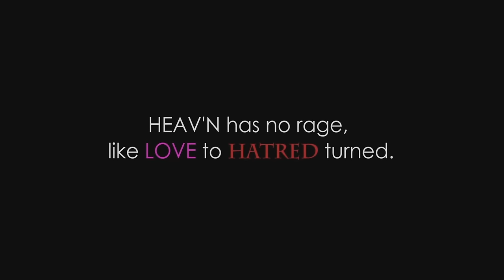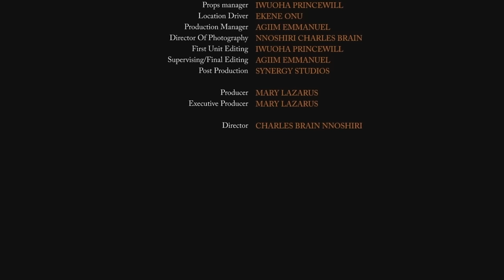LOVE AND PERFIDY - Nigerian Movies 2024 Latest Full Movies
A Love and  Romantic Nigerian Movie you don't want to miss, check out Love and Perfidy. If you're searching for Nigerian Movies 2024 Latest Full Movies, this is for you. Watch the Latest Nollywood Movies 2024 (Full Movie), starring the best actors e.g Mary Lazarus, Ifeanyi Kalu, Ayo Adesanya, Inem Peters, Blessing Onwukwe.